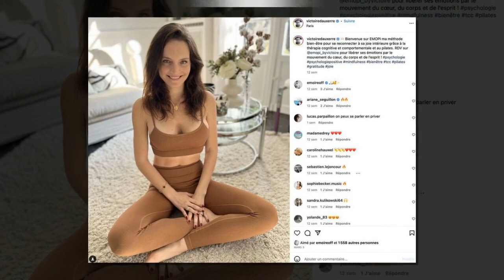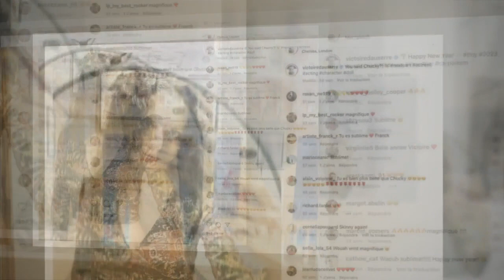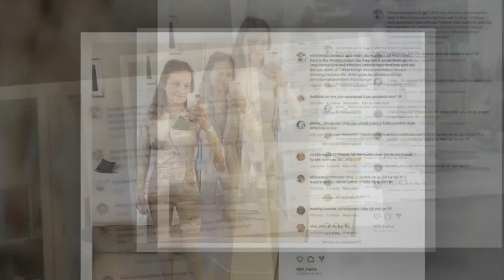Demain nous appartient : "pas très agréable", ce que Victoire Dauxerre (Vanessa) a mal vécu lors de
Demain nous appartient : "pas très agréable", ce que Victoire Dauxerre (Vanessa) a mal vécu lors de sa dernière intrigue